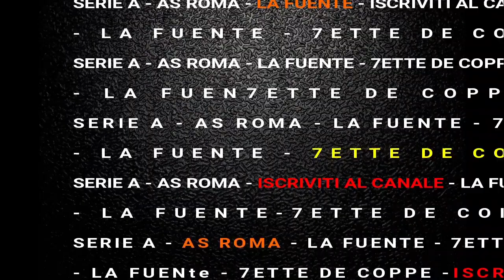3 NOTIZIE Importanti dopo Roma Inter che ( forse ) non Ti Aspettavi!